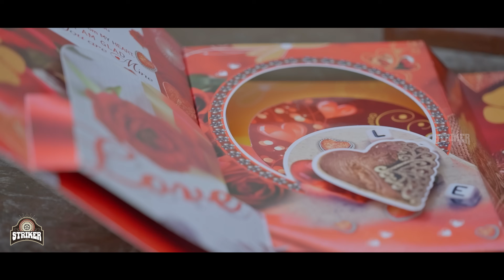Nee Partha Vizhigal Episode - 3 | Ft. Bala Kumar & Bhuvaneshwari | Web Series | Striker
Presenting you our New Webseries Titled as " Nee Partha Vizhigal ". A Romantic School Based Love Story with Lot of Emotions Through the Character of Husband & Wife . Drop Your Valuable Comments in Youtube Comments Section . For Sure we Will Respond Your Comments .

People Who are Intrested in Acting , Camera Work & Direction Can Mail up to

Striker Youtube Channel

Music Partner : TRENDMUSIC